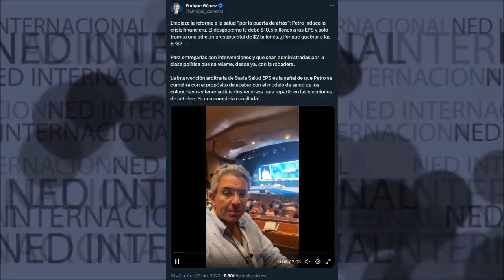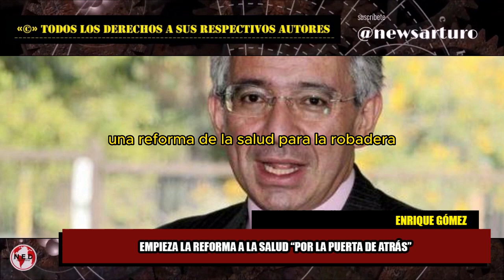"EMPIEZA LA REFORMA A LA SALUD POR LA PUERTA DE ATRÁS" 📢 Enrique Gómez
Empieza la reforma a la salud “por la puerta de atrás”: Petro induce la crisis financiera. El desgobierno le debe $10,5 billones a las EPS y solo tramita una adición presupuestal de $2 billones. ¿Por qué quebrar a las EPS?
Enrique Gómez